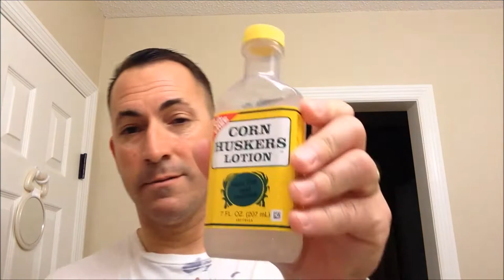TOBS Jermyn Street Collection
Taylor of Bond Street Jermyn Collection
(Both Shaving Cream/Aftershave Balm)
Boker 5/8 King Cutter
Parker 24mm Badger Brush